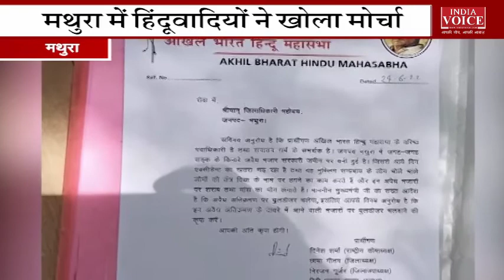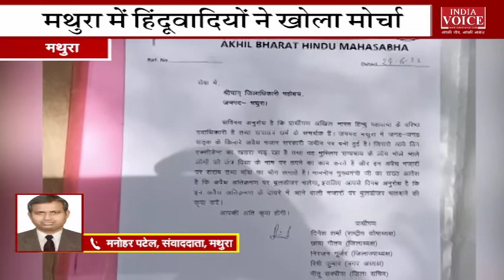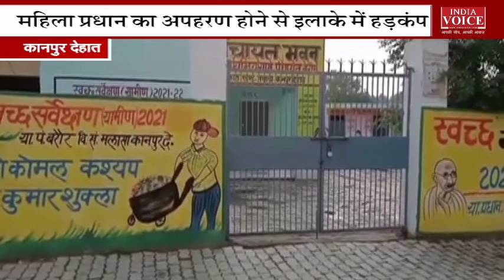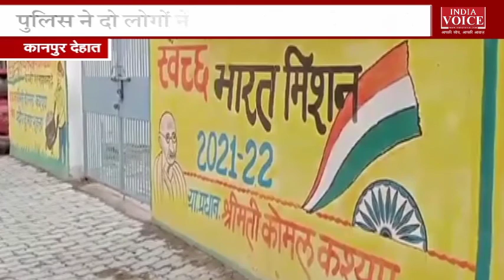देखिए दोपहर 2 बजे तक की बड़ी खबरें indiavoice पर Shankar Dutt Pant के साथ | UK, UP, Bihar, JK News